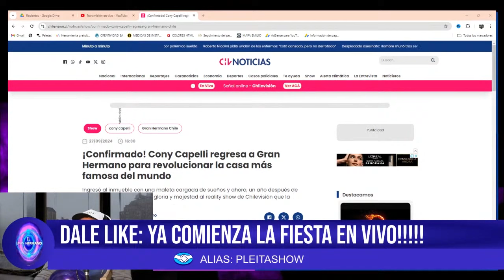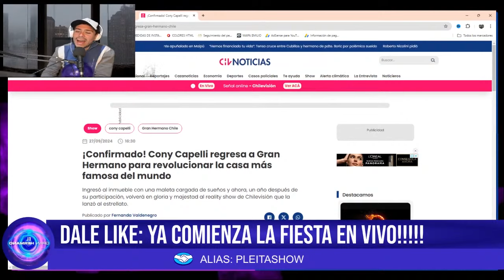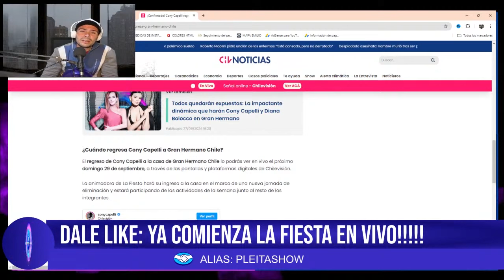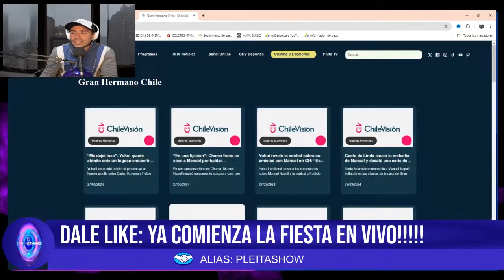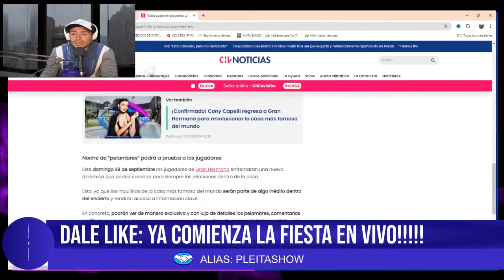🚨[CONFIRMADO] CONI CAPELLI ANUNCIÓ INGRESARÁ A LA CASA | GRAN HERMANO CHILE 2024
INÉDITO: CONY CAPELLI ANUNCIÓ su INGRESO a la CASA de GRAN HERMANO CHILE 2024 para JUGAR. ¿DE QUÉ LADO ESTARÁ?

También te invitamos a contarnos qué video sobre qué participante te gustaría que hagamos!